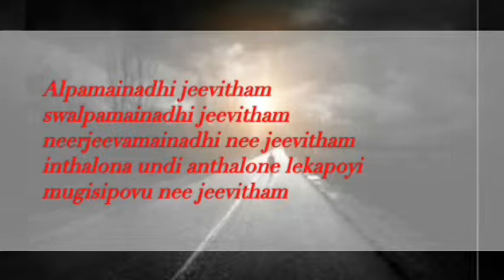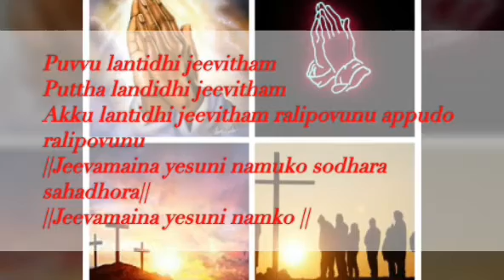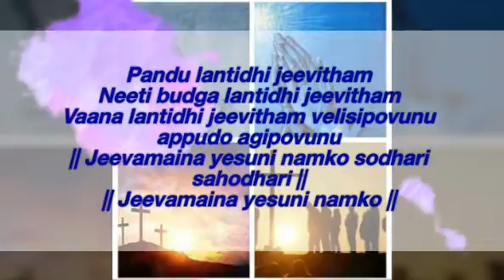Teluguchristiansong || అల్పమైనది జీవితం పాట /Alpamainadhi jeevitham song|| Cover by Keerthi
I am happy tell to u that this song's lyrics are written by sister Ruth [Mom]
But here we have used Puvvu lantidhi jeevitham Telugu Christian Song tune so sorry for that we couldn't get a tune for this when my grand mother Mrs. Vasantha had passed away with very sorrowfully my mom wrote and we copied this tune!!!

|| Telugu lyrics of song ||

||అల్పమైనది జీవితం స్వల్పమైనది జీవితం
నీజ్రీవమైనది ఈ జీవితం ఇంనతలొన ఉండి అంతలొనె లేక పోయి ముగిసిపోయి ఈ జీవితం||

|1| పువ్వు లాంటిది జీవితం, పూత లాంటిది జీవితం, ఆకు లాంటిది జీవితం రాలి పోవును ఎప్పుడు రాలిపోవును జీవమైన అయిన యెసు ని నమ్మకు సోదర సహోదర జీవమైన యేసుని నమ్ముకో||

|2| పండు లాంటిది జీవితం, నీటి బుడగ లాంటిది జీవితం, వాన లాంటిది జీవితం వెలసి పోను ఎప్పుడో ఆగిపోవును జీవమైన యేసుని నమ్మకు సోదరి సహోదరి జీవమైన యేసుని నమ్మకు||